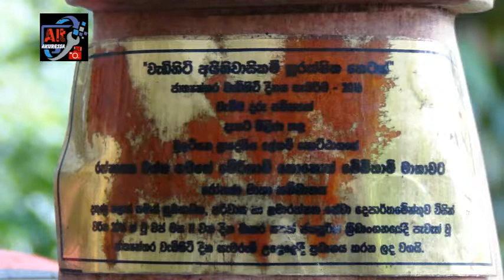මාතර, මුලටියන දරුවන් 18 දෙනෙකු බිහිකල දිරිය මව..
දූ පුතුන් 18 දෙනෙකු බිහිකල ඇය නමින් රත්නායක වත්තේ ගමගේ මේරිහාමි මාතාවයි.

දැනට අවුරුදු 84 වන ඇය මාතර ,මුලටියන, කුඩාපාන , පන්සල අසල හේන නම් නිවසේ වාසය කරයි.
පුතුන් 10 දෙනෙකු සහ දියණියන් අට දෙනෙකු ඇයි විසන් මෙලොවට බිහිකර ඇති අතර, මේ වන විට ඉන් පස් දෙනෙකු මියගොස් ඇති බවත් ඉතිරි 13 දෙනා රටෙහි විවිධ ප්රුදේශවල වාසය කරන බවත් දූ දරු. මුණුපුරු, මිනිබිරියන් පරපුර 252 ක් දක්වා සිටින බව මේරිහාමි මාතාව පවසා සිටී.

වයස අවුරුදු 18 දී ඇය විවාහ වී ඇත්තේ තැපැල් දෙපාර්තමේන්තුවේ සේවය කල ඩබ්ලිව් ටී මාර්ටින් මහතා සමග විවාහ වී ඇත. මේ වන විට ඇය වාසය කරන්නේ මාතර, මුලටියන සිය පස්වැනි දරුවා වූ ශ්යාේමලී ගේ නිවසේය.
ඇයගේ බොහෝ දෛනික කටයුතු අන් අයගේ උපකාරයෙන් තොරව ඉටුකර ගැනීමට තවමත් හැකියාව පවතී.
2003 වසරේ දී දිරිය මාතා සම්මානය ද හිමිකරගත් මෙම මාතාවගේ පුතුන් දෙදෙනෙකු තවමත් යුධ හමුදාවේ සේවය කරන බව ද අප සමග පවසා සිටියා.

පසුගිය දා මිනිස්බල හා රැකිරක්ෂා දෙපාර්තමේන්තුවේ අධ්ය ක්ෂ ජනරාල් අනූෂා ගෝකුල ප්ර නාන්දු  සහ කොළඹ ජාතික රෝහලේ ජාතික හෙද පුහුණු කිරීමේ හෙද නිලධාරනී පුෂ්පා රම්යාසනි ද සොයිසා මහත්මින් දෙපල මාතර ,මුලටියන, කුඩාපාන , පන්සල අසල හේන නිවසට පැමිණ මේරිහාමි මාතාවගේ සැපදුක් විමසමින් සුහද පිළිසදරක නිරතවීමට ද  අමතක නොකල හ.